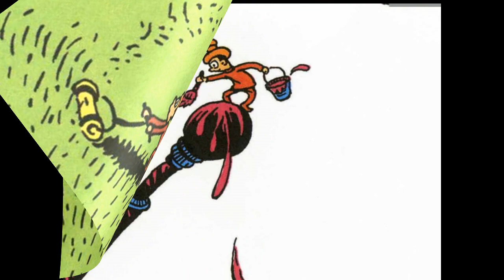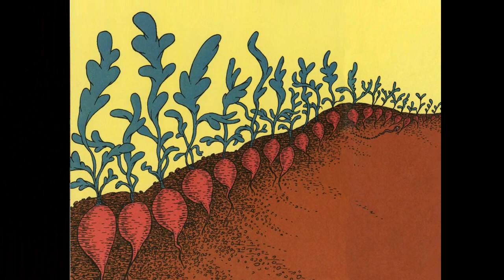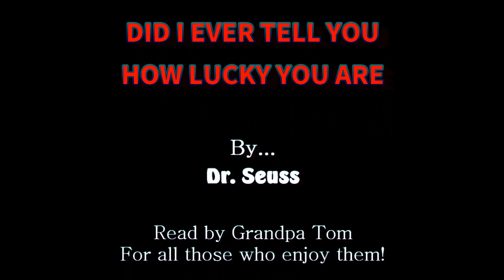Did I ever tell you how lucky you are Dr Seuss read by Grandpa Tom